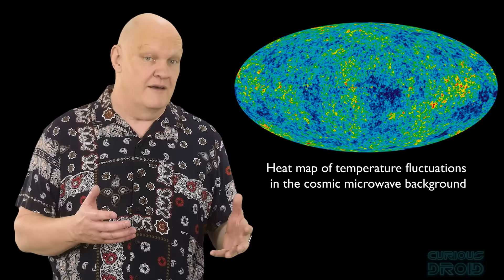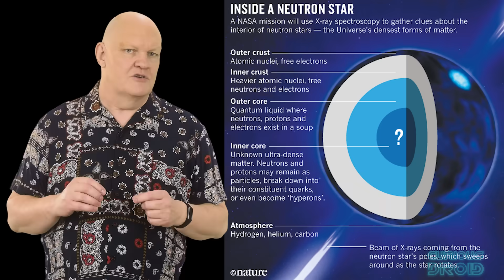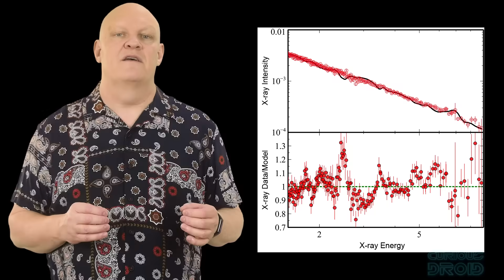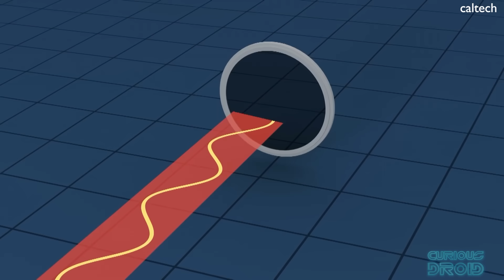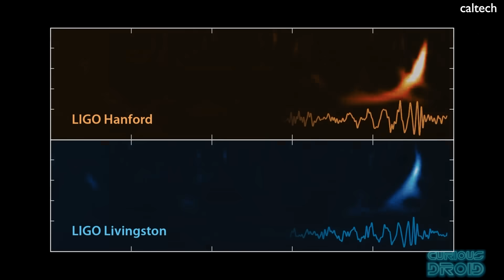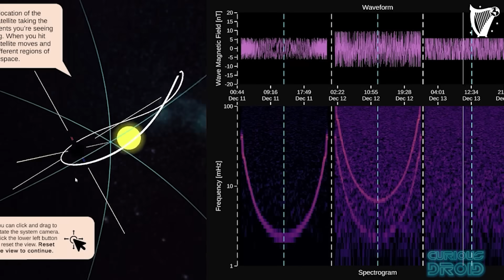How is NASA Hearing Stars?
Get NordVPN’s 2 year plan + four months extra for free It's risk-free with Nord's 30-day money-back guarantee!
Do you look up at the stars and wonder what they sound like? , probably not but by using new techniques to sonify stars, planets, the sun, and even the aurora we can now perceive the universe in a new way. In this video, we look at how we can hear whole galaxies, our sun, and even gravity waves.

Images and footage: Images and footage : NASA, ESA, ESO, Annelie on Tour, SB C,Chandra X-ray Observatory, caltech, Jade Timelapse

Intro "The Word" by the Moody Blues

And as always a big thank you also goes out to all our Patreons :-)

Eριχθόνιος JL
Adriaan_von_Grobbe
Alex K
Alipasha Sadri
Andrew Gaess
Andrew Smith
Bengtstromberg
Brian Kelly
Carl Soderstrom
Charles Thacker
Collin Copfer
Daniel Armer
Erik Ahrsjo
Florian Müller
George Bishop II
Glenn Dickinson
inunotaisho
Jesse Postier
John & Becki Johnston
John Zelinka
Jonathan Travers
Ken Schwarz
L D
László Antal
Lorne Diebel
Mark Heslop
Matti J Malkia
Patrick M Brennan
Paul Freed
Paul Shutler
Peter Engrav
Robert Sanges
Ryan Emmenegger
SHAMIR
stefan hufenbach
Steve Ehrmann
Steve J - LakeCountySpacePort
tesaft
Tim Alberstein
Tyron Muenzer
Will Lowe